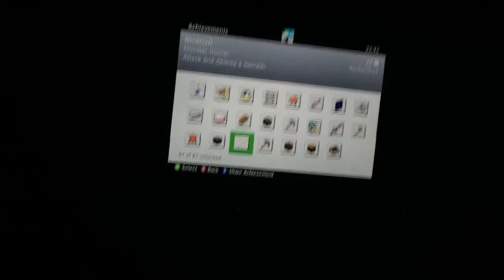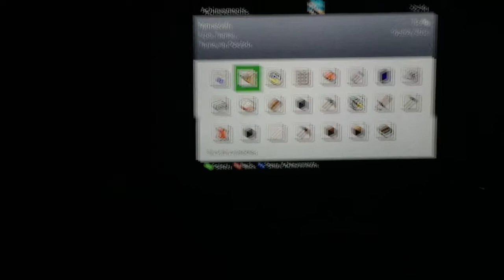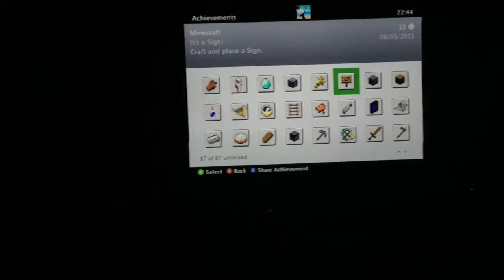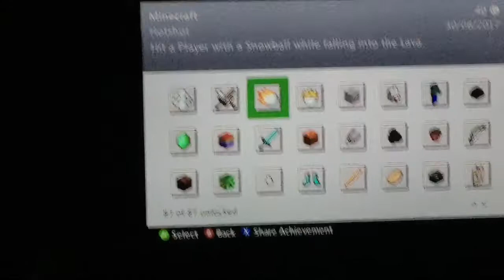I Unlocked All 87 Minecraft Xbox 360 Achievements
Me and Albruins Films have officially unlocked all 87 of the Minecraft Xbox 360 Edition Achievements:

Taking Inventory
Getting Wood
Benchmarking
Time to Mine!
Monster Hunter
Hot Topic
Cow Tipper
Time to Farm!
Time to Strike!
MOAR Tools
Getting an Upgrade
Dispense with This
Bake Bread
The Lie
Acquire Hardware
Leader of the Pack
Into the Nether
Delicious Fish
When Pigs Fly
On a Rail
Passing the Time
Lion Tamer
Local Brewery
Librarian
Chestful of Cobblestone
It's a Sign!
Repopulation
DIAMONDS!
Diamonds to You
Iron Man
Iron Belly
Body Guard
Enchanter
Pork Chop
Into Fire
Adventuring Time
Return to Sender
Archer
Music to My Ears
Sniper Duel
Pot Planter
Renewable Energy
Have a Shearful Day
Stayin' Frosty
Overkill
Rainbow Collection
The Haggler
The End
Zombie Doctor
Underdog
Back From the Dead
Overlord
Hotshot
The Student...
Snow Storm
Mine!
Cupid
Snowplough
...has become the master
Hunger Pain
Super Fuel
Tie Dye Outfit
Trampoline
Map Room
Change of Sheets
S-No Throw
'Tis but a scratch
Saddle Up
Camouflage
Super Sonic
Free Diver
The Beginning?
The Beginning
Beaconator
Let it Go
The End?
Dry Spell
Overpowered
Beam Me Up
You Need A Mint
So I got that going for me...
Feeling Ill
Cheating Death
Taste of Your Own Medicine
The Deep End
Great View From Up Here
The End...Again...